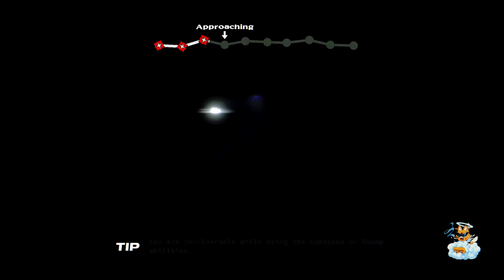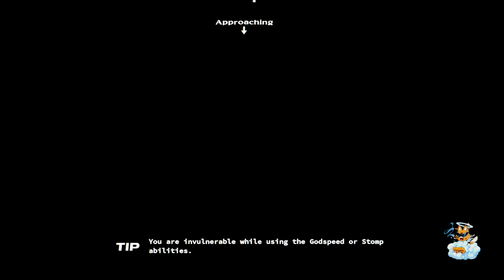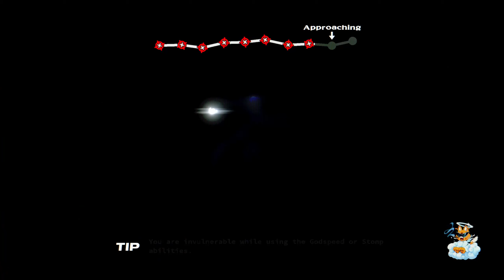Neon White | Episode 3 | No Commentary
Violet is a bit too much for me..